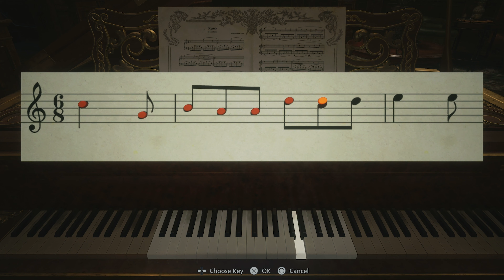Resident Evil Village Part 4:Dimitrescu Boss